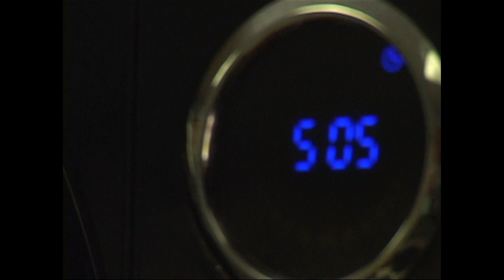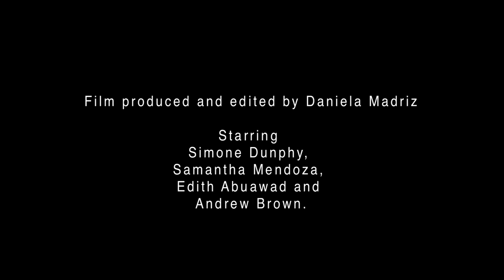HOMAGE TO PAUL RAND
Here is my video montage for COMM230 at UNC Chapel Hill.

Song: "Fly" by Ludovico Einaudi.